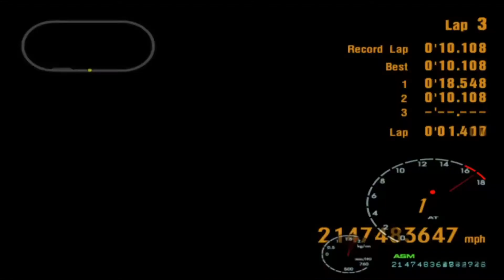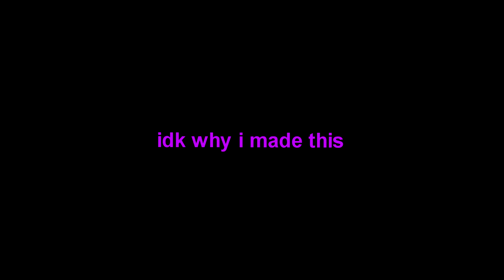The Drive of Your Life™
the drive of your death

was bored

enjoy lol

game is gran turismo 3, you can make cars go super vroom fest without mods or hacks n stoof

Whaddya doin' here? (◕‿-)